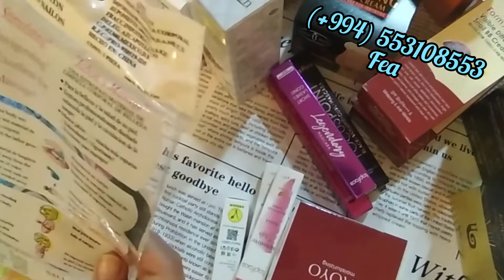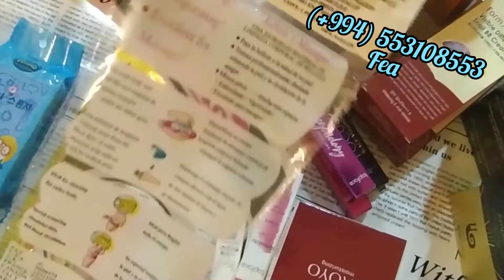Təmiz və sağlam olun.